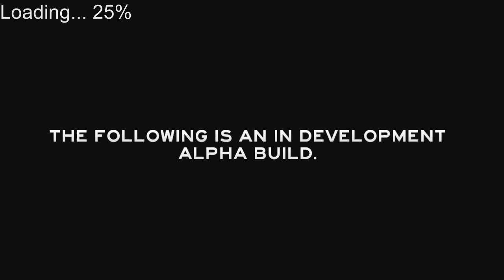【人食い族と私】The Forest をふつうに実況プレイ Day014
v0.07にアップデートされました！(2014/09/17)
ウサギ小屋が使えるようになりました。驚愕のシステム。